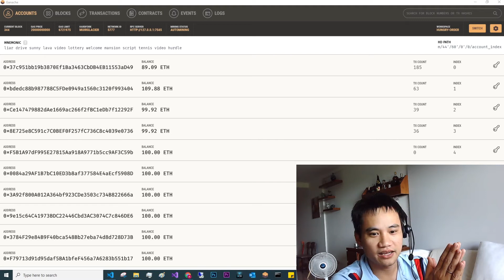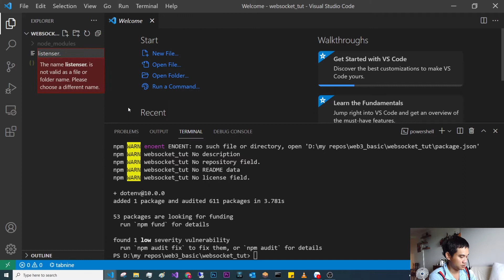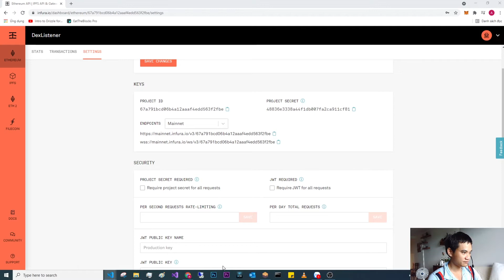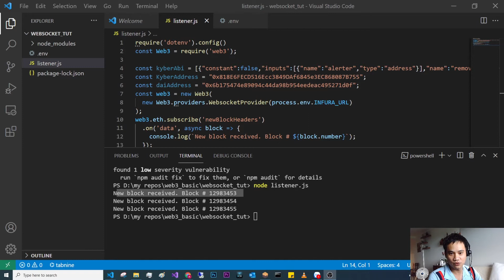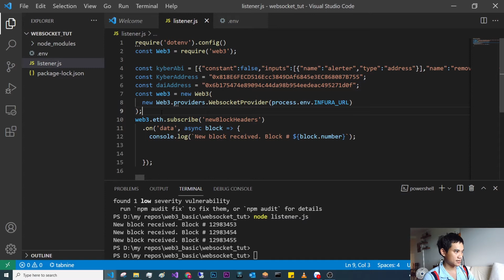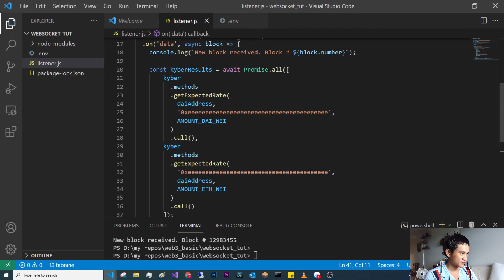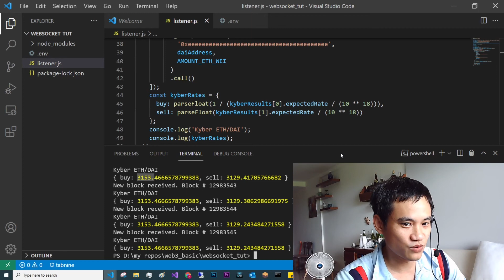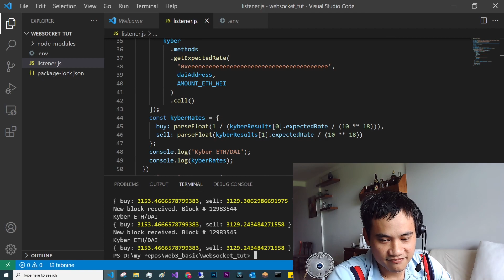Listen to blockchain với web3 và infura.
Trong video này thử làm nhiều cái hay ho hơn với web 3.
Nghe trực tiếp block với infura và websocket.
Ngôn ngử: nodejs.